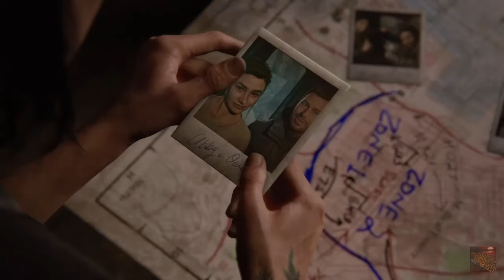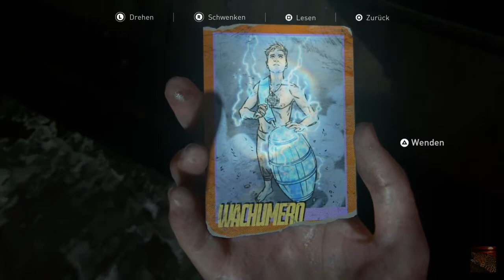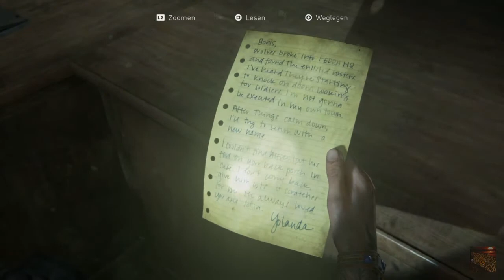Folge 29 Sammelkarte Wachumero. The Last of Us Part 2